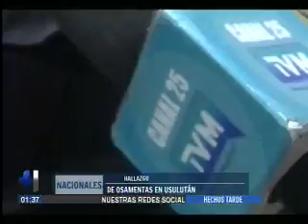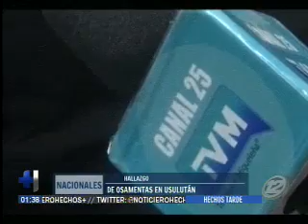Osamentas humanas fueron encontradas en Usulután